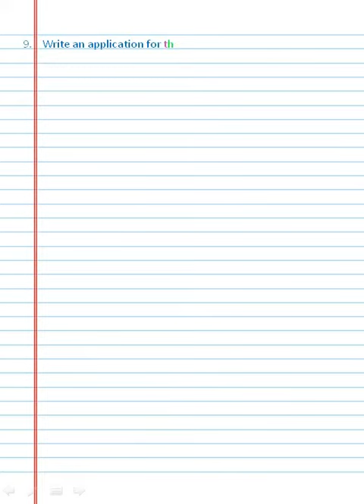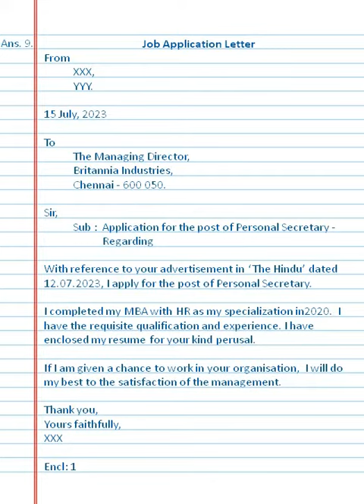JOB APPLICATION LETTER & BIO-DATA STD 11 &12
Refer the link for pdf